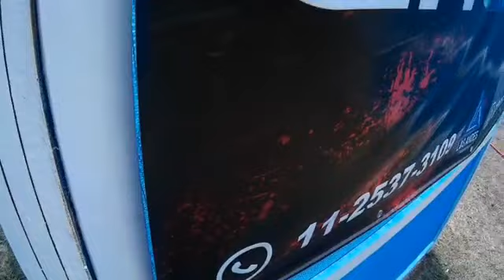Torneo Nacional de Tiro Práctico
Diario El Cordillerano